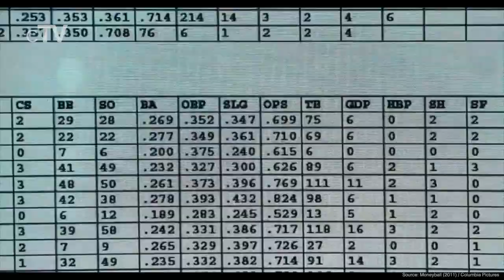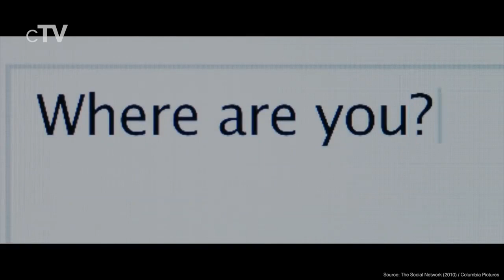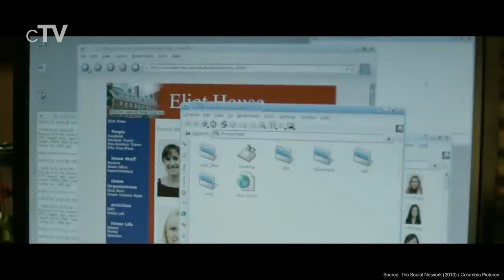Top 5 Geek Movies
If you want to see experts or enthusiasts who are obsessed with a hobby or intellectual pursuit you should definitely watch our picks of the best Geek movies.

Movies in this Ranking:
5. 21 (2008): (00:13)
4. Ready Player One (2018): (02:31)
3. Moneyball (2011): (04:48)
2. The Social Network (2010): (07:13)
1. October Sky (1999): (09:20)